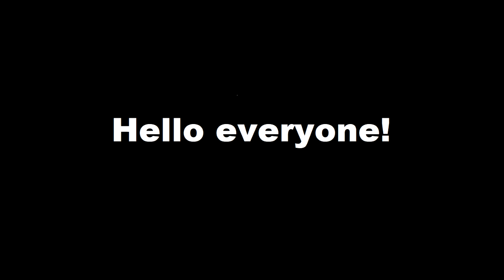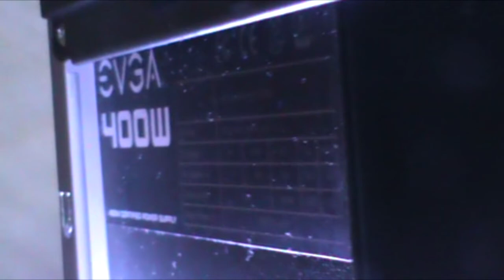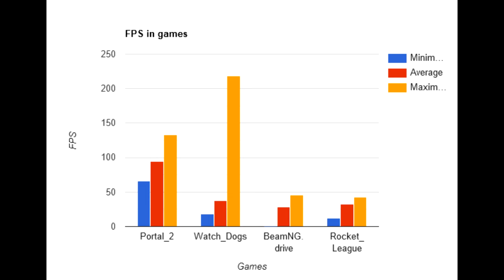My gaming rig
Today, we benchmark and see how well my computer runs games.